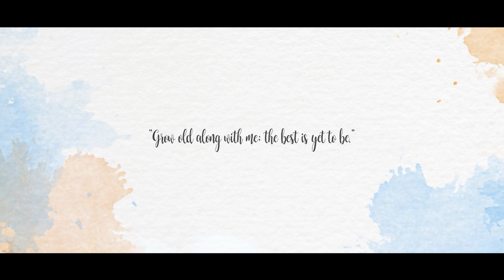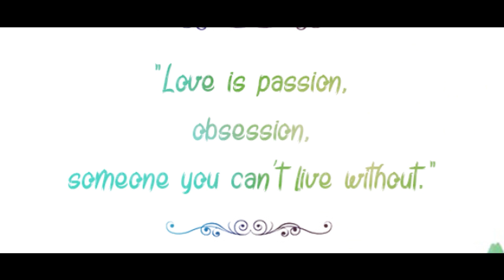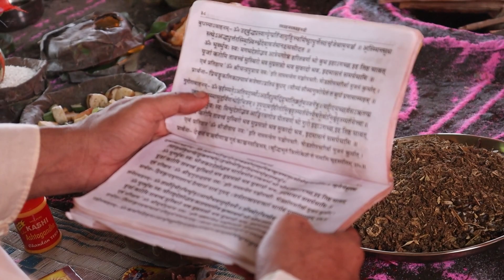sandeep weds mandira